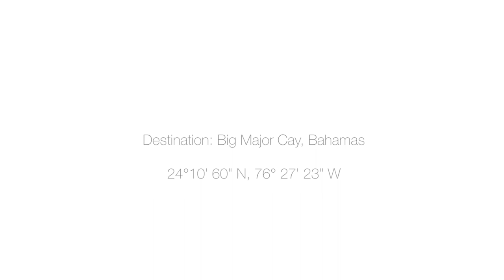Swimming with the Pigs in the Exumas!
Join Barry Berhoff and Team Shurhold at "Pig Beach" on Big Major Island in the Bahamas and learn about the world famous swimming pigs.

Want to connect? You can follow Shurhold on all the major social platforms.

Head to Shurhold.com for more great boat detailing tips!